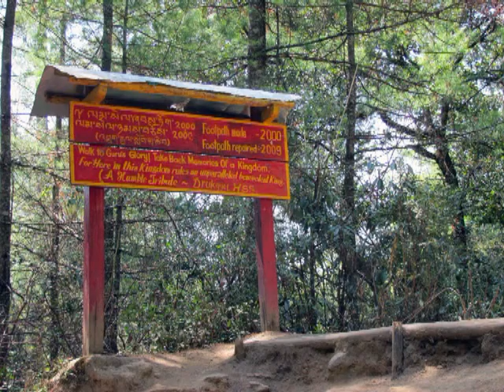Thimphu & Paro Tour, Bhutan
Thimphu & Paro Tour, Bhutan, by Road from India,